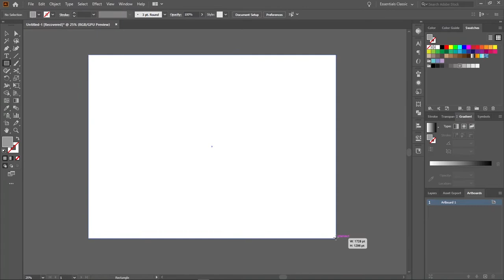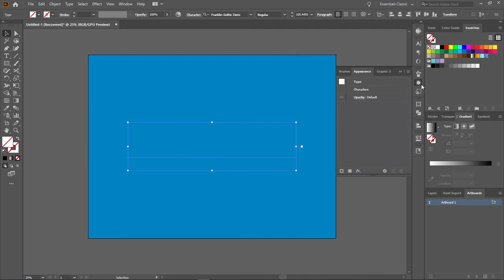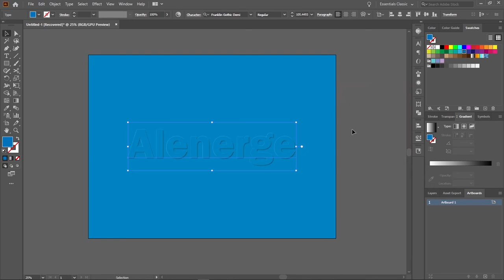Emboss Effect | Adobe Illustrator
this video will help you learn how to create an emboss effect using adobe illustrator cc. This is the simplest and fast way.